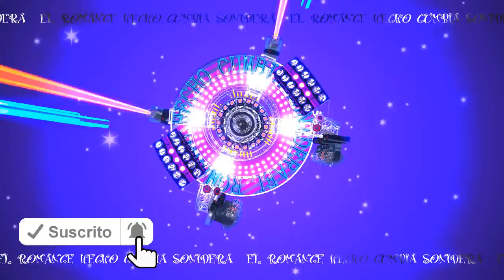Lo Mejor de Ti ♥ CUMBIA sonidera ROMANTICA ♥ exito 2020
Canción - lo mejor de ti

Artista - Kumbieros RC

cumbias 2020
sonideros 2020
cumbias poblanas
cumbias romanticas